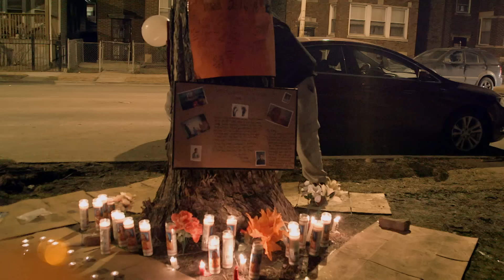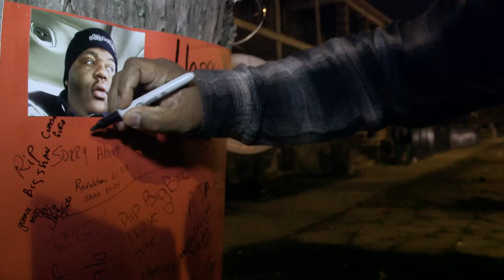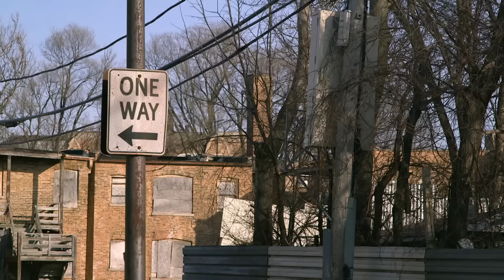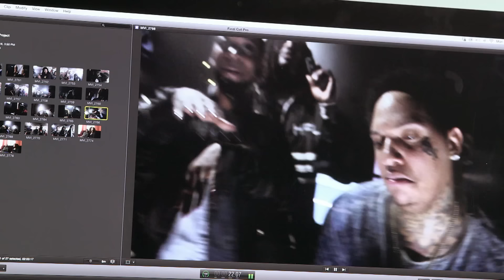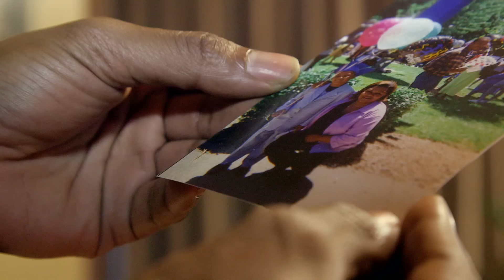Gangs and guns: stopping Chicago's revenge killings | Unreported World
Gang culture in Chicago has turned the city into America's murder capital - but only 25% of murders there are actually solved. The violence has now become so extreme people are actively living in trauma. Unreported World meets the rival gangs and the individuals trying to 'interrupt' this pattern of violence and killings.

This episode first aired on the 15/04/16